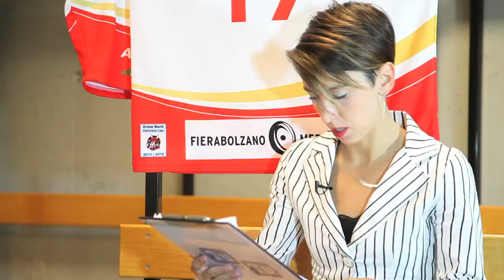A TU PER TU CON... STEFAN ZISSER